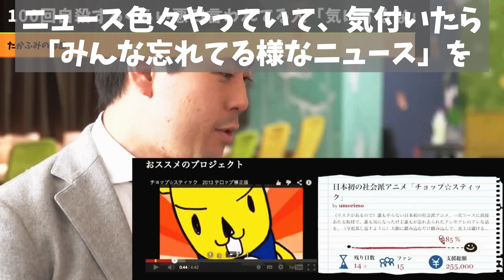[ホリエモン] 100回自殺してもおかしくないほど悪口のシャワーを浴びてる人からアドバイス【堀江貴文毎日切り抜き】悪口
シリーズ：GPT-4のChatGPTさんに聞いてみた
Q：いじめる側が人をいじめる理由と、いじめられる側がどの様に対処すれば良いか教えてください。
A：いじめる理由:
・力関係: いじめる側は自分が強いと感じ、他人を支配したいと思います。
・自己防衛: いじめる側は自分がいじめられないように、他人を攻撃します。
・群れ心理: 仲間に合わせて、いじめの対象者を攻撃することがあります。
・嫉妬: いじめる側が対象者の持っているものや能力に嫉妬して、いじめを行います。
・ストレス発散: 自分のストレスや不満を発散するために、他人をいじめます。
A：いじめ対処法:
・告白: 信頼できる大人にいじめの状況を伝え、助けを求めます。
・記録: いじめの具体的な状況や証拠を記録しておきます。
・自己肯定感: 自分を大切にし、自信を持ち続けることが大切です。
・仲間作り: いじめられないように、信頼できる友人や仲間を作ります。
・スキルアップ: 自分の強みやスキルを向上させ、いじめに負けない心を持ちます。

ダイアモンド：ひろゆき「ネットで悪口を書き込む人のたった1つの特徴」
IMPRESS：18歳が見た「SNSのリアル」と「誹謗中傷」被害者120人の生の声がリストに
PR Times：誹謗中傷加害者の5割超「正当な批判・論評と思った」
東洋経済オンライン：ネット炎上｢少数の意見｣が社会の声に見える訳

アーカイブ：日本初の社会派アニメ「チョップ☆スティック」クラファン
アニメアニメ：アニメ専門クラファンサイトAnipipoに社会派企画「チョップ☆スティック」
ショートアニメ戯言：チョップ☆スティック 第三話/ウサギ王

総務省：PDF・2022年10月1日から情報開示の裁判手続きが簡易に
ベンナビIT：誹謗中傷に関与する法律まとめ｜犯罪への罰則や問われる罪を解説
法令検索：特定電気通信役務提供者の損害賠償責任の制限及び発信者情報の開示に関する法律

PR Times：アニメーション分野に特化したクラウドファンディングサイトAnipipo

コワーキングスペース協会：コワーキングスペースとは？

Amazon：岡本太郎「自分の中に毒を持て 新装版 Kindle版」

『毎日更新＆フルテロップ＆解説付き』🚀
本家チャンネルより圧倒的に分かりやすく、
難しい用語の補足付きで小学生の方も楽しめます！

政治・犯罪・ビジネス・芸能・笑いを中心に毎日切り抜き、

※寺田さんは切り抜き規定により隠す必要があります。
(C)PANICPUMPKIN

欲しい物リストからの応援も募集中です☺
チャンネル開設から650動画以上毎日更新してます！
是非ご支援宜しくお願いします✨